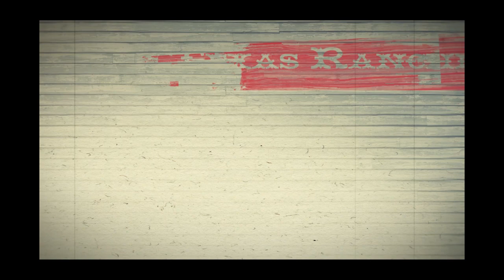CoaC Ep23: Hula Girl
Castration of a Cowboy is a journey with longtime friend Terry Cottrell, a Texas Cowboy, a Rancher, a Bull Rider & an Oil Man. We follow Cottrell through his 45 days of Radiation Treatment for Prostate Cancer. Cottrell is unfiltered and unapologetic about the unspoken horrors, humiliation and emasculation of this process. His humor, transparency and insight will leave you shocked, refreshed and inspired. Saddle up, it’s one hell of a ride! This podcast if for men diving into these unknown waters as well as the friends and family members who will provide life rafts along the way.

Here is what ChatGPT says about prostate radiation treatment:

Radiation therapy can be an effective treatment option for prostate cancer, depending on the stage and grade of the cancer. In some cases, radiation therapy may be used as the primary treatment for prostate cancer, while in other cases it may be used in combination with surgery or other treatments.

According to the American Cancer Society, prostate cancer patients who receive radiation therapy have a 5-year survival rate of approximately 90%, which is similar to the survival rate of patients who undergo surgery. However, there can be side effects associated with radiation therapy, such as urinary problems, bowel problems, and erectile dysfunction.

Castration of a Cowboy gives a day-by-day insight into one man’s (Terry Cottrell’s) decision to have 45 days of radiation therapy.  Cottrell is a proud and intelligent cowboy and is willing to invest the time and energy into being his own healthcare advocate.  The decisions and the implications of those decisions are not always straightforward.